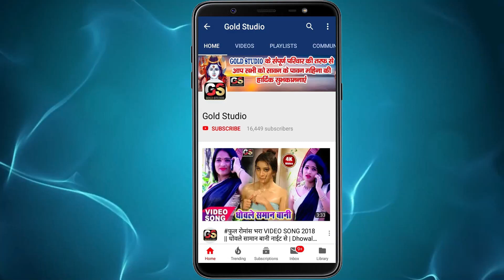Pintu Lal Yadav - ऑनलाइन बुक भतार कइद I Bhojpuri Arkestra 2020 / tu hans ke bola ye jaan Video Song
Album :-

ऑनलाइन बुक भतार कइद
Song :-
Singer :-
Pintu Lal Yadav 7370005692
Lyrics :-
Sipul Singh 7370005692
Music Director :-
Mahadev Studio Siwan